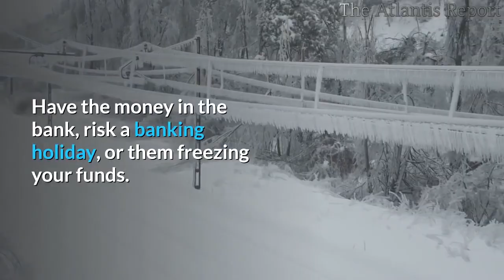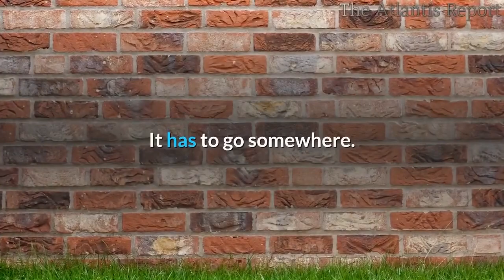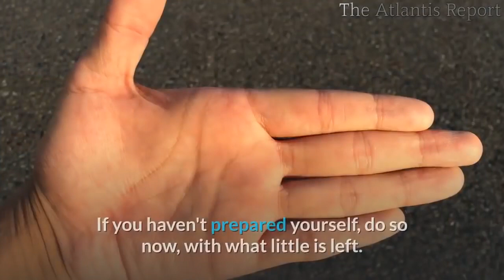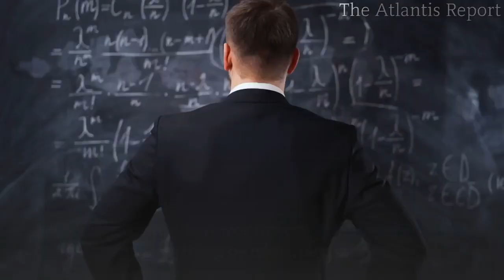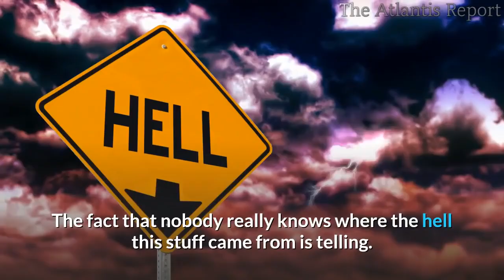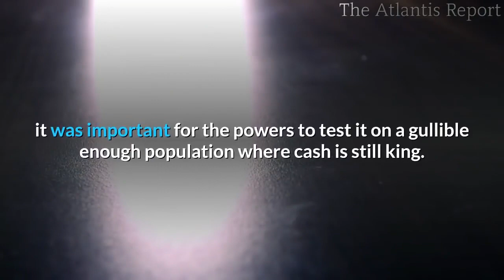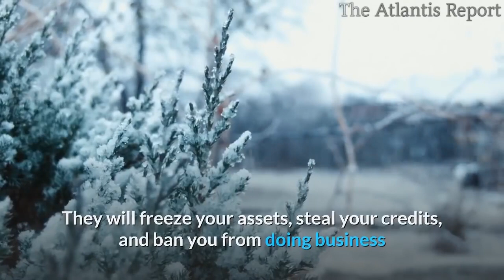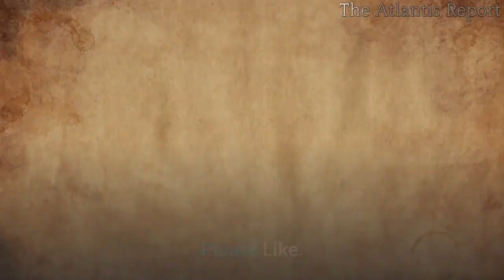👉The End Game Cashless Society , Digital Currency ,Nationwide Shutdown , Stock Market Closure, NW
The End Game is Cashless Society , Digital Currency ,Nationwide Shutdown , Stock Market Closure, One World Government , One World Currency ,New World Order
An economic collapse of biblical proportion resulting in Cashless society. Cash to soon be illegal with the excuse that it carries viruses.

This is the next stage in the globalist plan. Digital currency. They can control it. Track it. And most important TAKE IT AWAY from you in the blink of an eye.
This  “PANDEMIC  is working like a charm for the globalists. The global elites are building their one world currency system and one-world government right in front of your face and openly admitting to it.
 You're screwed either way.
 Have the money in the bank, risk a banking holiday, or them freezing your funds.
Have cash on hand. They'll tell you it's a spreader of the virus.
Pure genius in trying to ban cash. Using the virus as an excuse. Can't store cash under the mattress in case of bail-ins.
This is the New America unfolding.